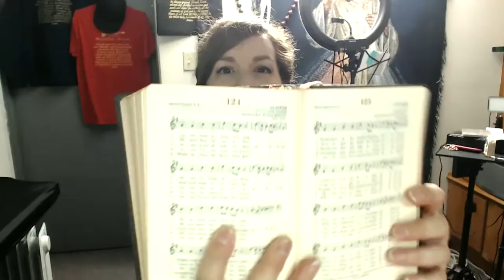May 10, 2022 LIVE Morning Prayer Breviary Hymn # 124 "Let the Earth Rejoice and Sing"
Sound comes on at 3:53 - sorry about that!
Morning breviary hymn #124 "Let the Earth Rejoice and Sing" by Melvin Farrell, S.S., music Att to Robert Williams, 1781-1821
Sing along:
Let the earth rejoice and sing, Alleluia!
At the triumph of our King, Alleluia!
He ascends from mortal sight, Alleluia!
Reigns now at our Father's right, Alleluia!

He who died upon a tree, alleluia!
Now shall reign eternally, Alleluia!
He who save our fallen race, alleluia!
Takes in heav'n his rightful place, Alleluia!

Jesus, Lord, all hail to thee,
On this day of victory,
Thou didst shatter Satan's might,
Rising glorious form the fight,

Jesus, Victor, hear our prayer,
In thy triumph let us share,
Lift our minds and hearts above,
Strengthen all men in thy love,

While in heaven thou dost gaze,
On thy Church who sings thy praise,
Fasten all our hope in thee,
Till thy face unveiled we see, Alleluia!

Song playing while waiting: "Hail Mary" from my CD "Our Catholic Faith" available in disc and download

Then we pray the Auxilliumchristianorum.org prayers for Tuesday and the meditation is from presentationministries.com

No LIVE song or prayer tonight.  My son has a school band concert I can't miss and next week is my other son's HS award night.  Oh, so busy with so many kids!

Here is the link to sign up to receive the novena prayers for Pentacost.
MY  LIVE  Online SCHEDULE

YOUTUBE:  Every Tues. 9:00am for morning prayer LITURGY OF THE HOURS, starting with breviary hymn, then prayers from the AUXILLIUM CHRISTIANORUM, gospel reading from Mass of the day with a short meditation to get you started with your own prayer time later.
And 7:00pm for Evening Prayer and sung Divine Mercy Chaplet

FACEBOOK: Every Tues. 8:30 am with the morning's breviary hymn and gospel reflection and 8:30 pm Central with my Series "Story Behind the Song" on my FB Please join me.

GET.
LADIES' RETREAT - DAY OF RECOLLECTION: "Keeping a Mary Spirit Throughout a Martha Day"

03:53 - Sound comes on
04:04 - Breviary Hymn